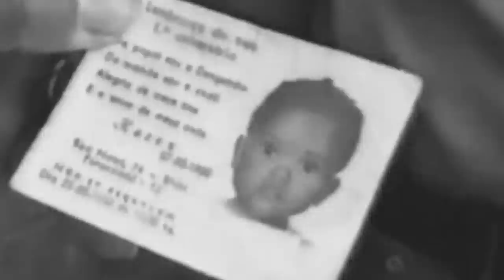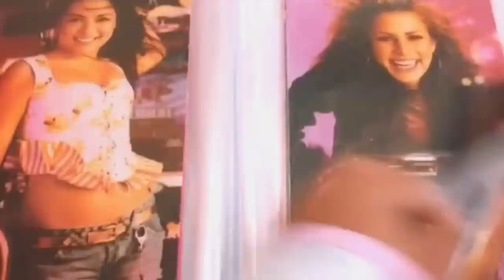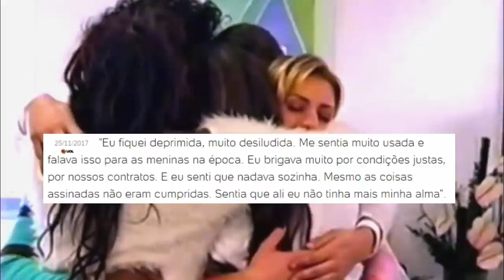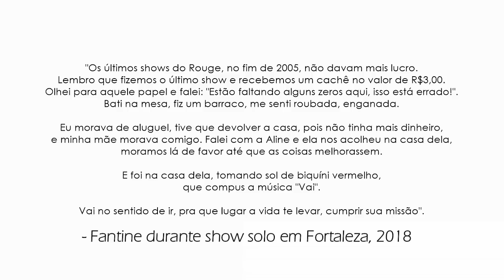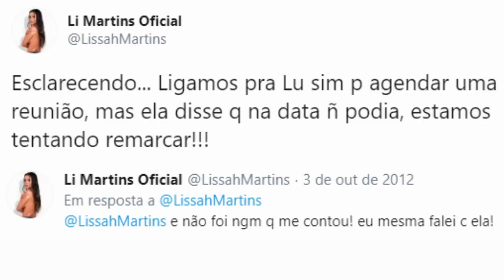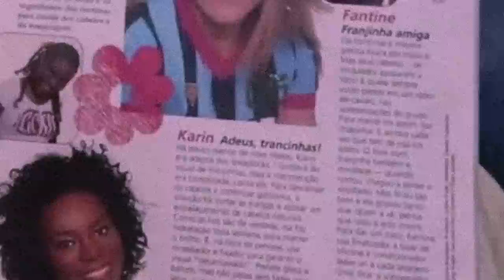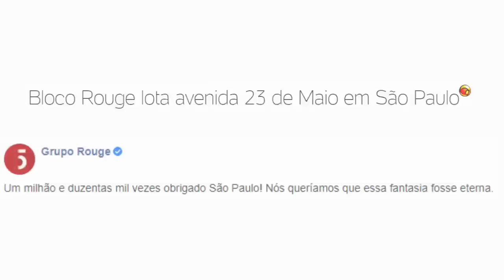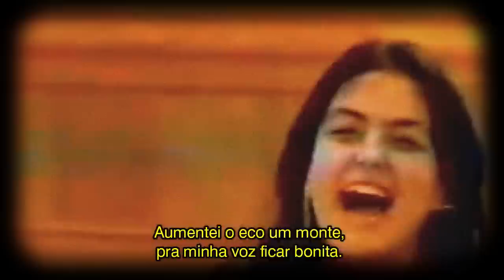Rouge Documentário - No Ritmo da Máquina Pop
Série documental em três episódios, "No Ritmo da Máquina Pop" apresenta a história das cinco meninas que formaram a maior girlband do Brasil.

Episódio 1 - Cantar é Meu Destino - 00:00:00
Episódio 2 - Depois Que Tudo Mudou - 01:19:22
Episódio 3 - Dona da Minha Vida - 02:52:22

Um documentário de Kevin Moraes.

Fan Channel. It does not represent the original creator, artist, or entity that the channel is celebrating.